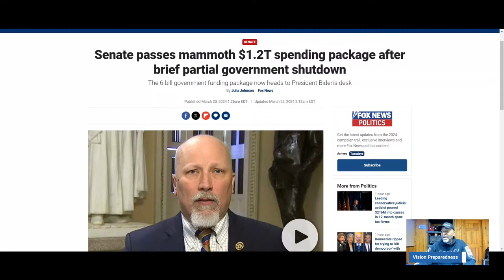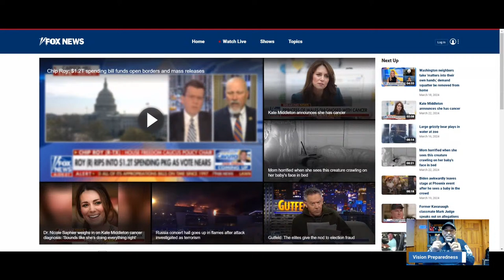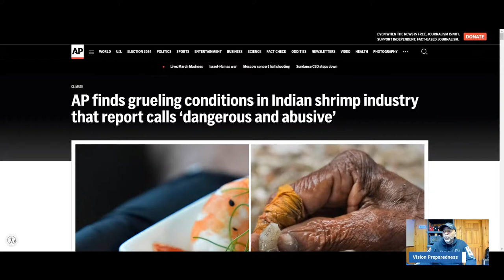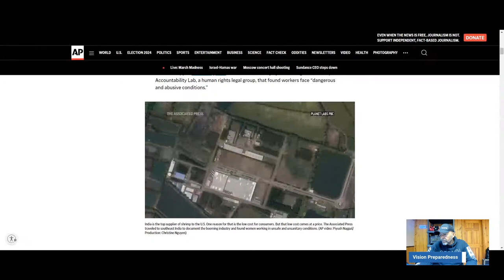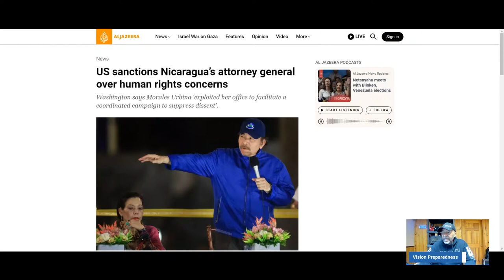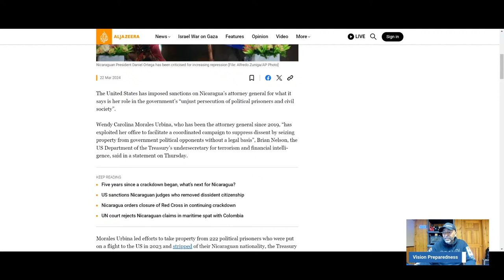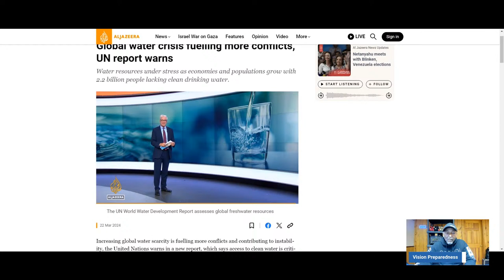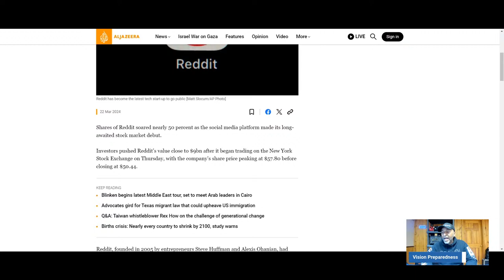Coffee Talk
Grab a coffee and lets talk!

Also be sure to check out the OUPES HELP Project
20% off all courses and bundles! and use the coupon code Vision20 at checkout - The code is not case sensitive, so for those wanting to prep for their Ham Radio License here is a great opportunity for us!

We have partnered with Pull Start Fire to being you a unique way to start a fire anywhere